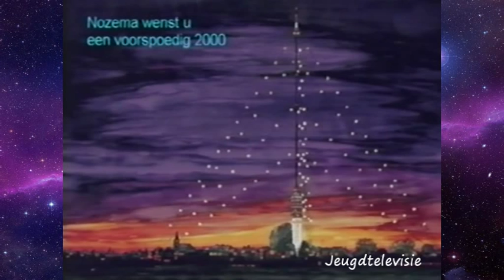Nederland 3 programmaoverzicht oudejaarsavond 30-12-1999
Nederland 3 sluit de eeuw af met de volgende programma's:

The Story of Bean (VPRO)
Samen over de drempel (NPS)
Bijna 2 voor 12 (VARA)
Youp van 't Hek (VARA)

Daarna is testbeeld te zien met de Nozema televisietoren in Wormer.
Deze vormgeving was er vanaf 1999 t/m 2003.